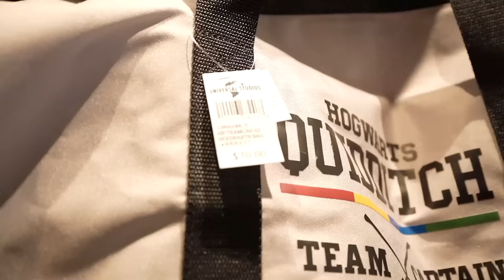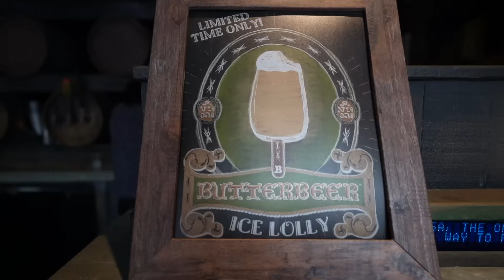The Potter Collectors Perfect Wizarding World Day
Hey guys! Today we had someone i respect and admire as a collector but more importantly, as a friend join in on todays video and i wanted to give him his ideal day at the Wizarding World!! we went around the Wizarding world doing whatever his favorite things were to do!! If you haven’t been following him, do yourself a favor and follow Peter @ThePotterCollector

Here's the link for all my camera equipment!

I post new videos constantly!!! therefore, make sure to be the first to watch them by turning your bell notifications on.